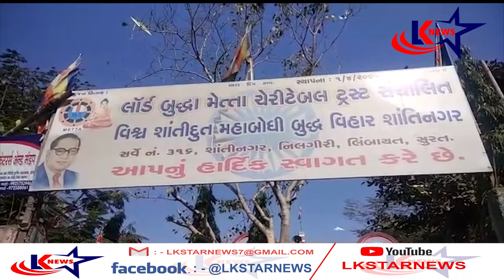સુરત : લીંબાયત -ચોરી ll LK STAR NEWS ll